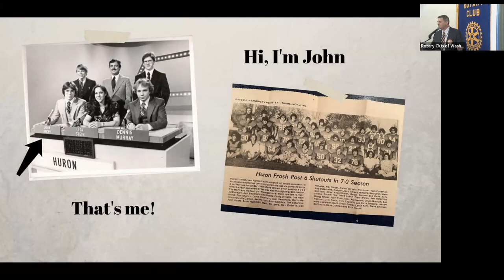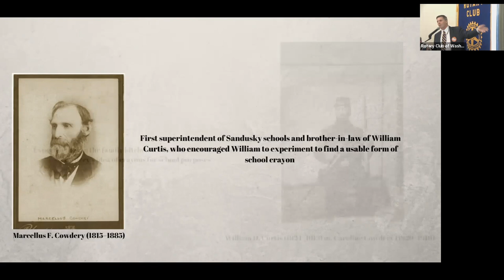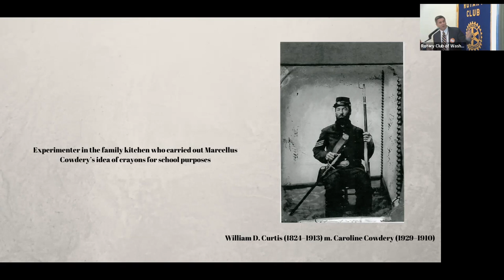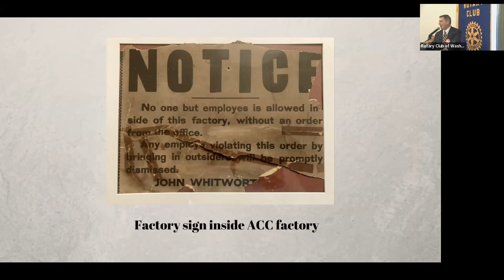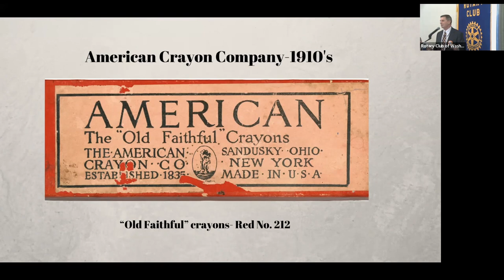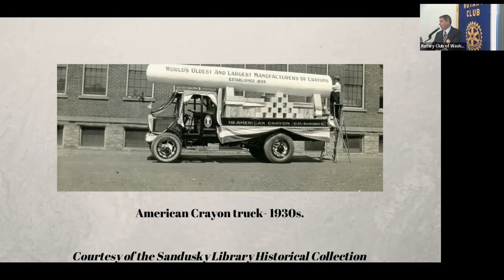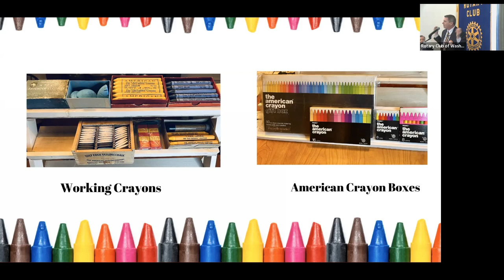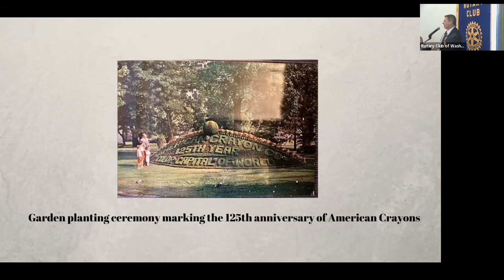John Kropf | Color Capital of the World: Growing Up with the Legacy of a Crayon Company | 4/12/23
This week our club does something unusual in dipping into our own vast pool of members with captivating stories. Our own Board Secretary, Todd Miller, introduces also one of own, John Kropf.   John Kropf ’s latest book Color Capital of the World: Growing Up with the Legacy of a Crayon Company (University of Akron Press) has been praised by the Washington Post as “well-written and, for those of a certain age, suffused with nostalgia.” John has also published a travel adventure book based on his two years in the central Asian country of Turkmenistan, Unknown Sands: Travels in the World's Most Isolated County. His writing has appeared in the Washington Post, Baltimore Sun, Middle West Review, and elsewhere.

John currently works as the Chief Privacy Officer for a Fortune 500 company. He previously served in the federal government with Departments of Justice, State, Homeland Security, and USAID. He also teaches as an adjunct professor at the George Washington University Law School.

Color Capital of the World  is available from the University of Akron Press, your local independent bookstore, or any of the big chain stores.